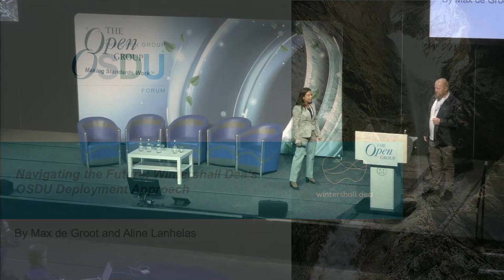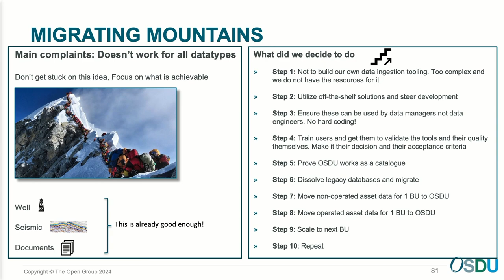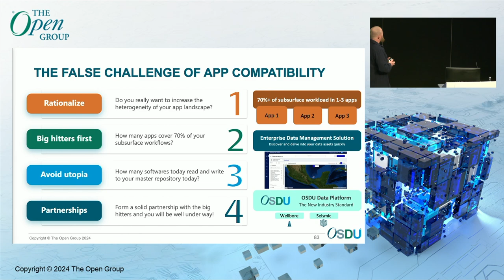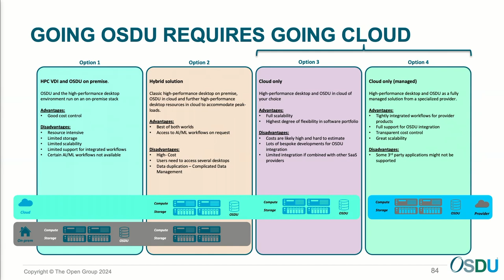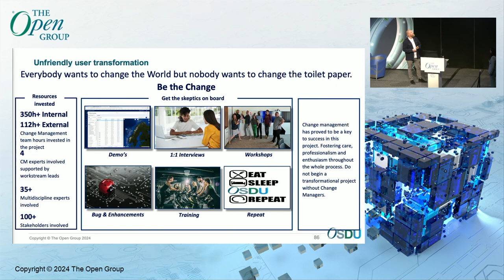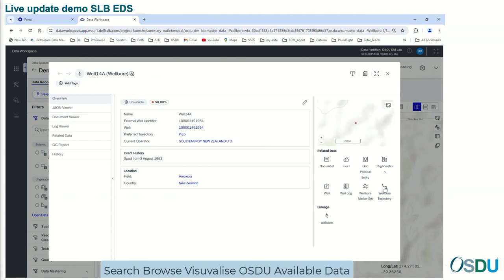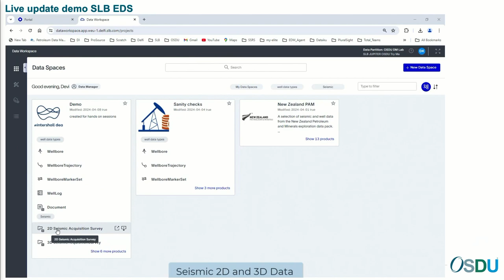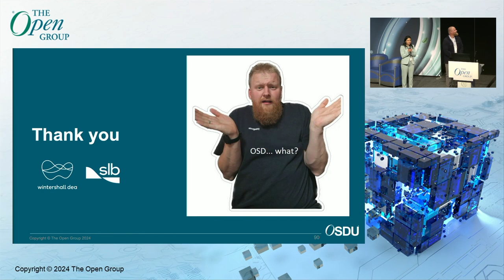Navigating the Future: Wintershall Dea’s OSDU Deployment Approach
Max de Groot, & Aline Lanhelas, Wintershall Dea